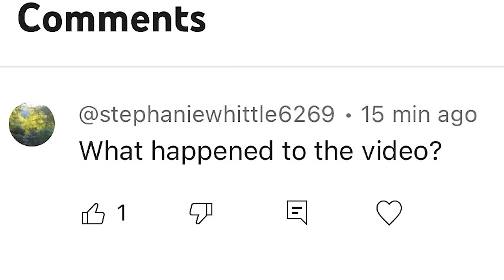Censored Episode: Part 2 - The TRUTH About Mass Migration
PART 2

All cultures are not equal. Some cultures bring degradation. Multiculturalism is an absolute lie and it is destroying the fabric of Western civilization.

In this episode, Larry is joined by Jim Ferguson as they explore the global agenda and its impact on immigration, culture, and freedom in the United States and the United Kingdom. They discuss the challenges and concerns surrounding mass migration, the failure of some immigrants to assimilate into Western cultures, and the potential consequences of multiculturalism. They also touch on the role of globalists in shaping this narrative and its implications for the future.

Get my Tome Course, The Paradox of Pain. Use the Code, "IDEAS"  to get my course and access to Tome Exclusive all year for only $8.25 a month.

Chapter Markers:
00:00 Intro
01:40 Mass immigration agenda
10:00 Multiculturalism is a lie!
14:05 Follow @JIMFERGUSONUK
17:10 Multiculturalism is not being reciprocated
23:30 Globalist agenda of A New World Order
28:00 Be Aware of what is coming

Music ID Sync:
MB01EUC7FB1NNLL